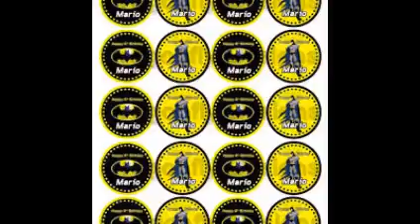Batman Cupcake Toppers